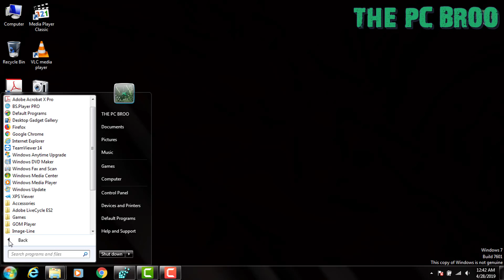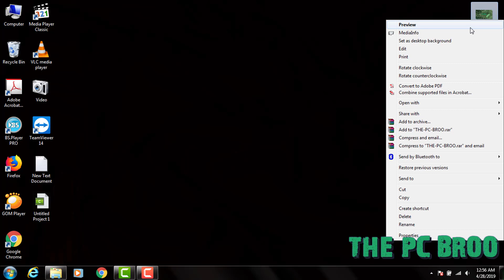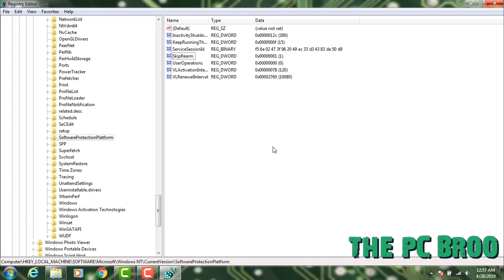How to Fix Windows is Not Genuine Remove 100% Working Windows 7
Command Prompt: slmgr -rearm

regedit skip Rearm   Valut data 1